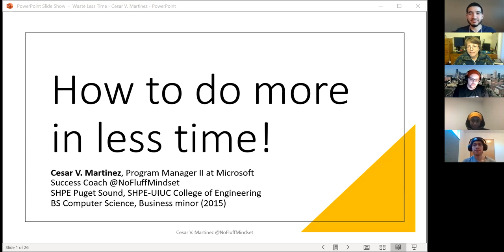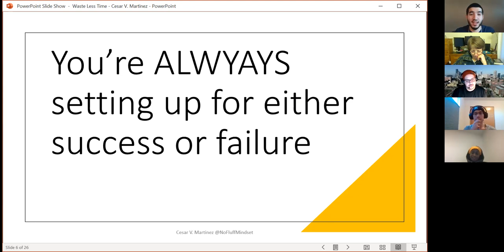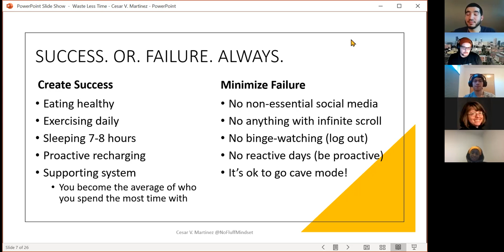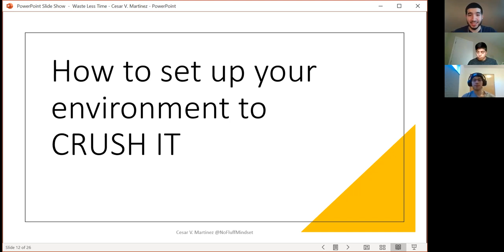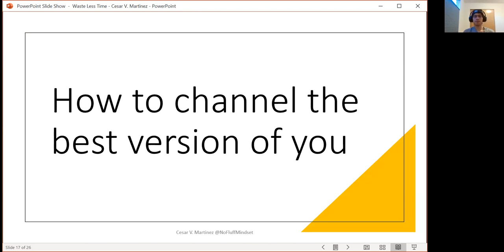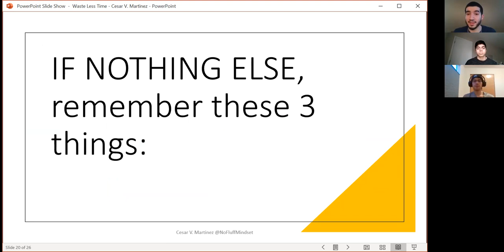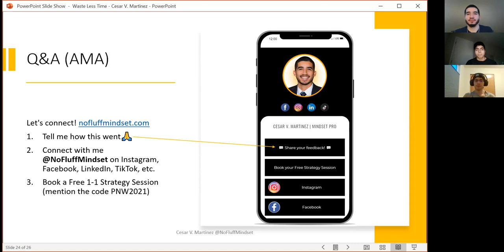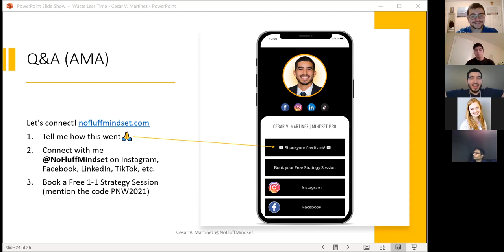Seattle University SHPE Mindset Seminar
Cesar Martinez joined us for a time management seminar with SHPE Seattle University and SHPE University of Washington on January 22, 2021.

Cesar is a program manager at Microsoft, previously a software engineer, and is very involved with SHPE.